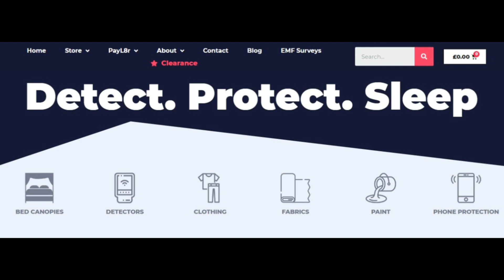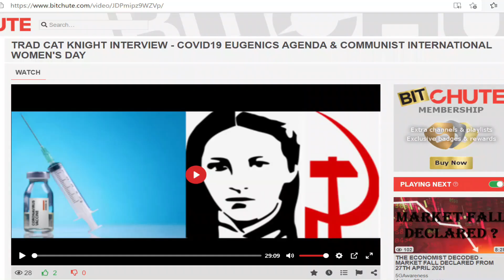India Lies & Predictions For Rest of 2021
You can listen to more podcasts by Eric (Trad Cat Knight)